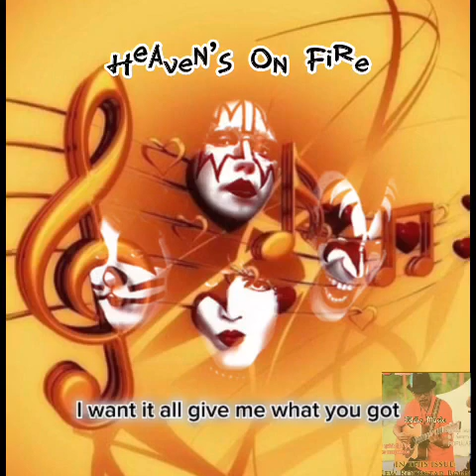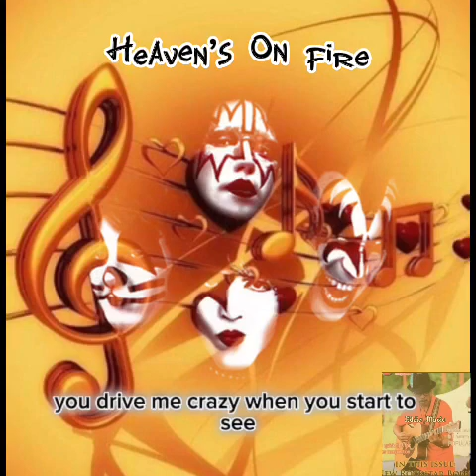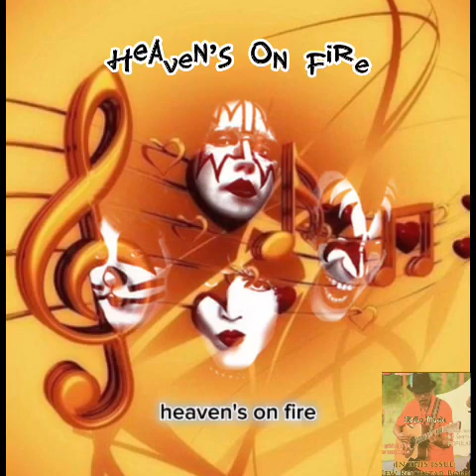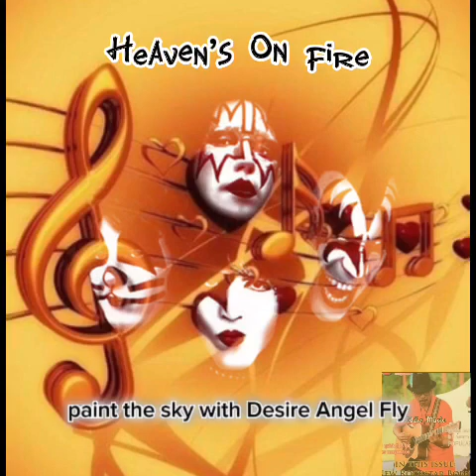Kiss ~ Heaven’s On Fire